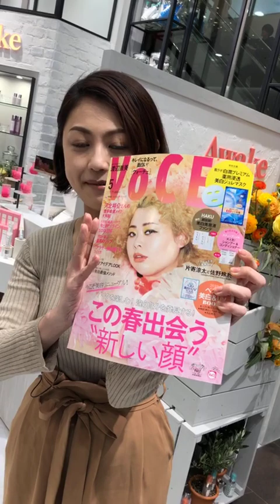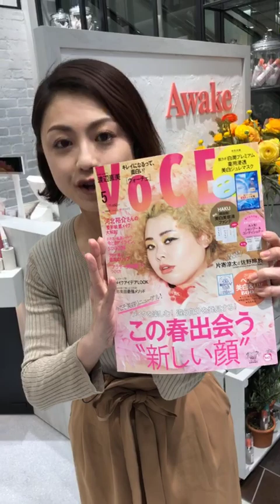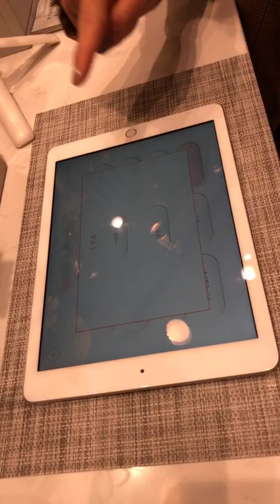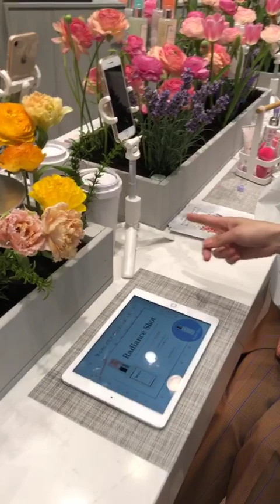【VOCEインスタライブ】わたなべ麻衣出演！Awakeの新店舗からインスタライブ！[PR]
この動画はAwakeの提供です。

東急プラザ表参道原宿にオープンしたAwakeの新店舗を、VOCEST!のわたなべ麻衣ちゃんとナビゲート。一人一人に合ったスキンケアをレクチャーしてくれるカウンセリングサービスなど、魅力的なコンテンツが盛りだくさん。

◾️店舗情報
営業時間：11:00~21:00
住 所：東京都渋谷区神宮前4-30-3
アクセス： JR山手線「原宿駅」徒歩4分 東京メトロ千代田線・副都心線「明治神宮前」駅出口5 徒歩1分 東京メトロ千代田線・半蔵門線・銀座線「表参道駅」出口2 徒歩7分